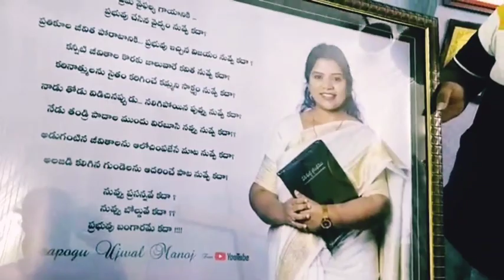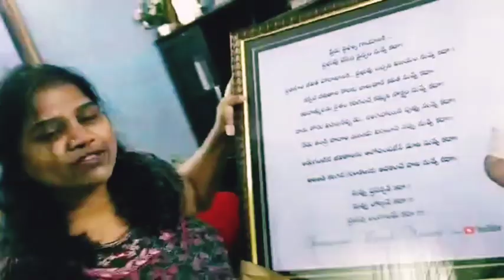Such a Heart Touching Poetry ❤ /By Ujwal Manoj/ He Blessed by My Songs & Testimony / PRASANNA BOLD ❤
What a Joy to Receive such Precious Words
from Surapogu Ujwal Manoj.

He hated my songs and used to comment very badly due to my lipstick💄hahahha…

As he continued to follow my YouTube videos, one day he heard my Testimony randomly and then realized that a book can’t be judged by its cover i.e. not to judge me by just seeing my outer appearance.

He now expressed himself with the following poetry, which I love to share with you all!

What He wrote is heart touching and 100% happened exactly in my life.

I’m thankful to serve God even more!

సామెతలు 16:7
ఒకని ప్రవర్తన యెహోవాకు ప్రీతికరమగునప్పుడు ఆయన వాని శత్రువులను సహా వానికి మిత్రులుగా చేయును.

Proverbs 16:7
When a man's ways please the LORD, he maketh even his enemies to be at peace with him.

- PRASANNA BOLD ❤

ప్రేమ వైఫల్య గాయానికి ...
ప్రభువు చేసిన వైద్యం నువ్వే కదా?

ప్రతికూల జీవిత పోరాటానికి... ప్రభువు ఇచ్చిన విజయం నువ్వే కదా ?

కన్నీటి జీవితాల కొరకు జాలువారే కవిత నువ్వే కదా?

కఠినాత్ములను సైతం కరిగించే కమ్మని సాక్ష్యం నువ్వే కదా?

నాడు తోడు విడిచినప్పుడు... నలిగిపోయిన పువ్వు నువ్వే కదా?

 నేడు తండ్రి పాదాల ముందు విరబూసి నవ్వు నువ్వే కదా??

అడుగంటిన జీవితాలను ఆలోచింపజేసే మాట నువ్వే కదా?

అలజడి కలిగిన గుండెలను ఆదరించే పాట నువ్వే కదా?

నువ్వు ప్రసన్నవే కదా ?
నువ్వు బోల్డువే కదా ??
ప్రభువు బంగారమే కదా !

- Surapagu Ujwal Manoj